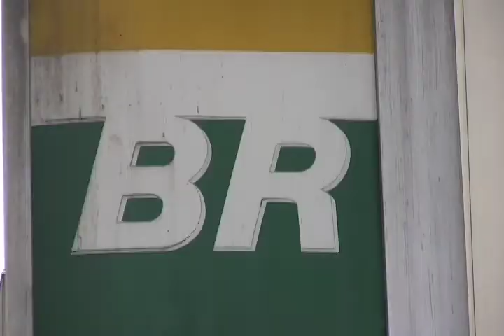Pré-sal, saiba o que isso pode melhorar nossas vidas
Você sabe bem o que é o Pré-sal? E para onde deve ser destinado os recursos desta imensa descoberta? Estas e outras questões, são debatidas pela população e pelos movimentos sociais. Neste vídeo exclusivo da TV Vermelho.